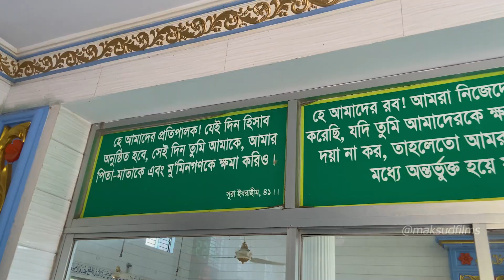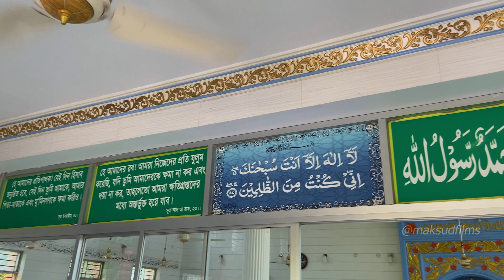তিন গম্বুজ বিশিষ্ট মুন্সিগঞ্জের সুন্দরতম সোইলামান মসজিদ | একদিনের ঘুরার বেষ্ট প্লেস | Munsigonj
তিন গম্বুজ বিশিষ্ট মুন্সিগঞ্জের সুন্দরতম সোইলামান মসজিদ | একদিনের মধ্যে ঘুরে আসার জন্য বেষ্ট প্লেস | Munsigonj